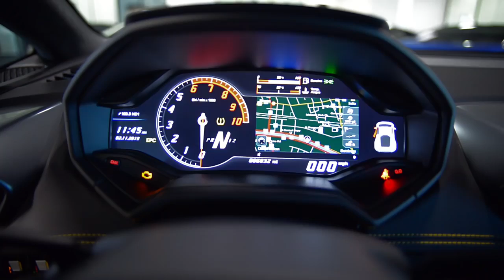2015 Lamborghini Huracan LP 610-4 Grigio Lynx FLA00937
This is a smoke free Carfax certified 2015 Lamborghini Huracan LP610-4 coupe equipped with a 5.2L 610HP V10 engine and a 7-speed LDS (auto & paddle shift) transmission with AWD. This car is finished in a beautiful Grigio Lynx (metallic gray) exterior color and Nero Ade (black) leather interior with Alcantara (yellow fabric bicolore sportivo) seat and door inserts, under dash, and headliner along with Yellow contrast stitching throughout.

This Huracan is in immaculate condition and comes with an extra year of factory CPO warranty when the original warranty expires and is well optioned including:
+ Navigation
+ Rear camera
+ Power adjust / heated seats
+ Multi-function leather steering wheel
+ Front lift sys
+ Dynamic power steering
+ Alcantara headliner, seat, door, and dash trim
+ 20" Silver painted forged double-spoke wheels
+ Yellow calipers
+ Clear bonnet

Stock Number // FLA00937